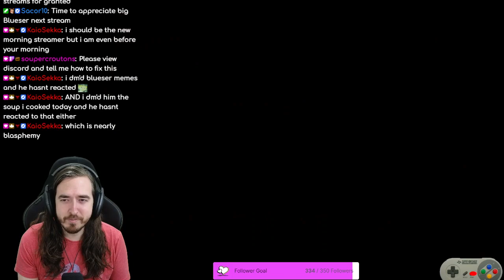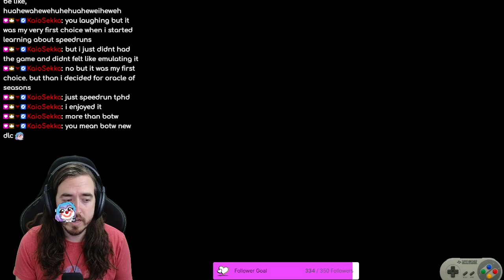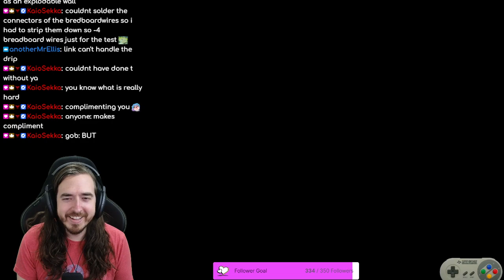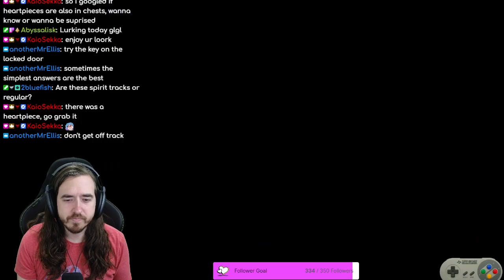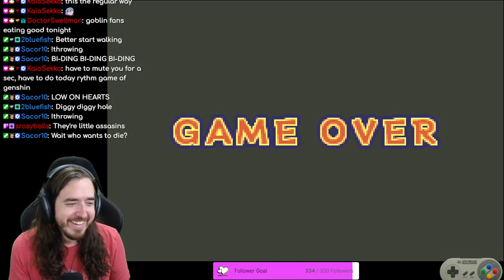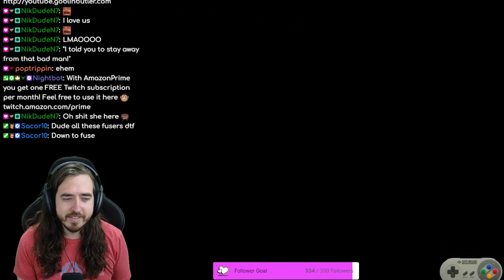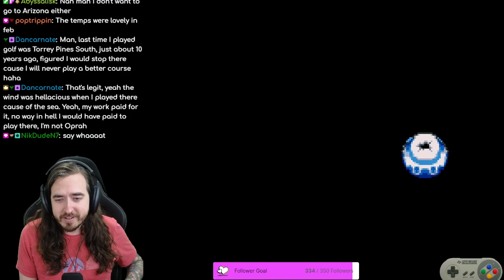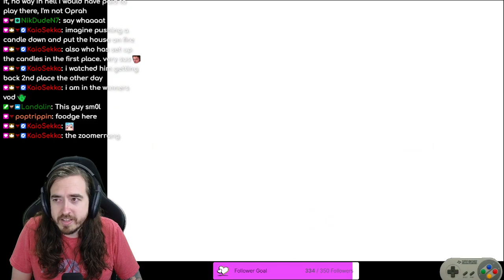Part 2 - casual Minish Cap - beers | !announcement !followgoal !socials